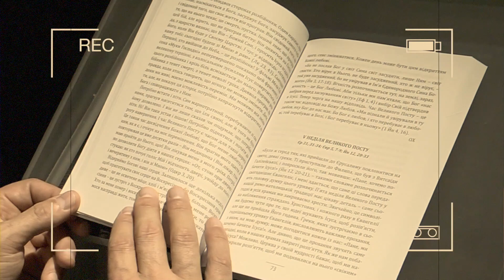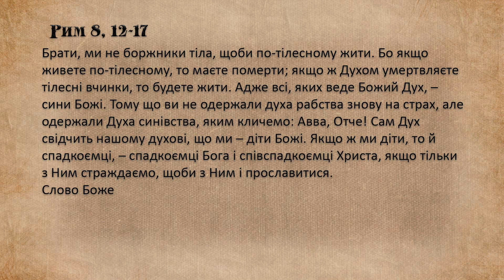Понеділок XXХ звичайного тижня, "Дорога до серця"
Понеділок XXХ звичайного тижня, Рим 8, 12-17